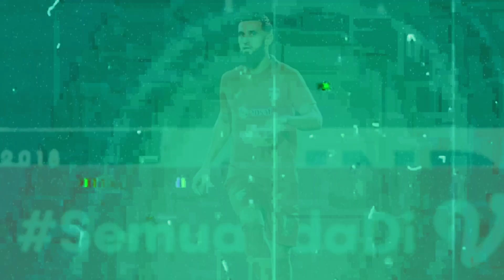Transfer Pemain Liga 1 2022/2023, Javlon Guseynov, Jhonatan Cantillana, Aditya Putra, Marcelino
Halo, Pecinta Sepakbola, Selamat datang di @BALLINDO, ini adalah berita terbaru sepakolq terbaru yang sangat menarik untuk disimak.

Referensi Berita: TribunWow , Indosports, Bola Kompas , CNN, M Bola, Bola Sports, dll